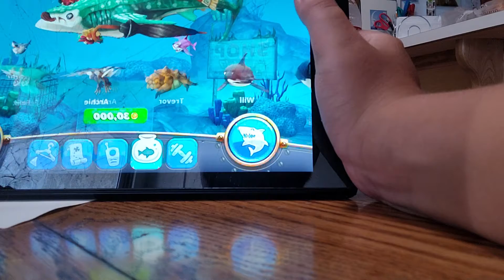fast as Frick boy